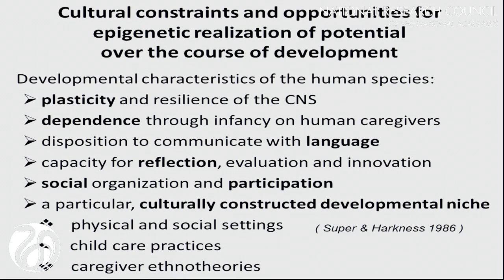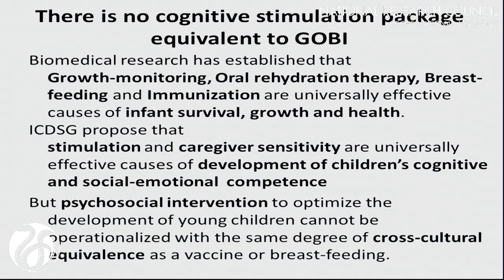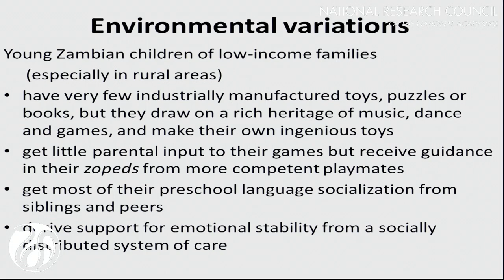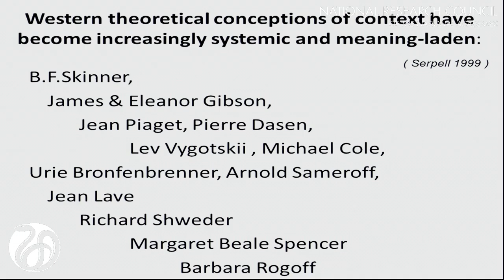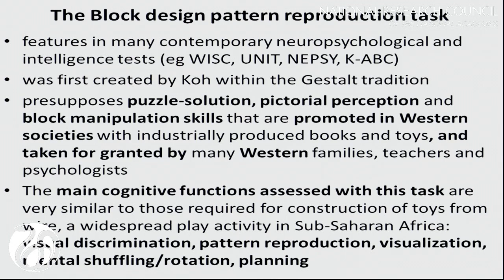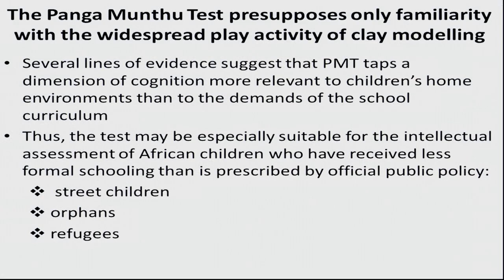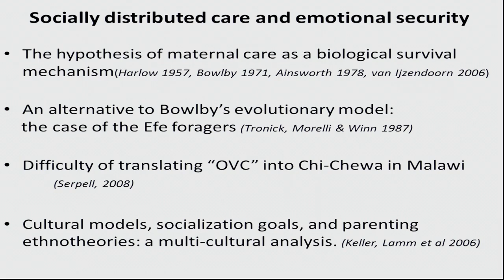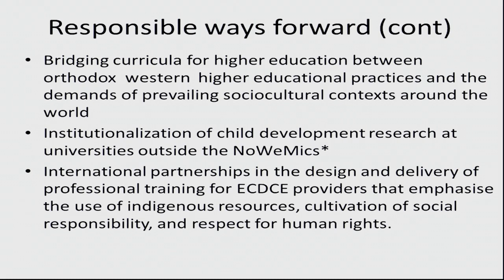4/17, Panel 1: Serpell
Robert Serpell, University of Zambia